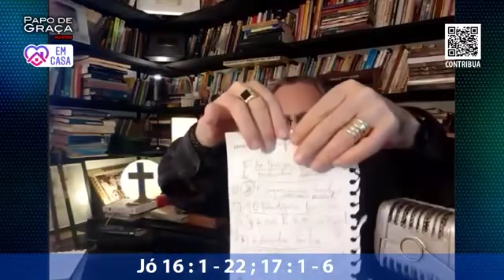A Síndrome de Jó e o Enigma da Graça! - Jó 16:1-22; 17:1-6